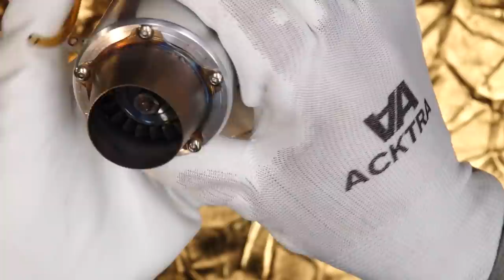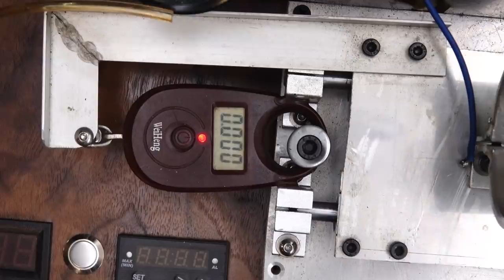Открываю газотурбинные порталы в гараже